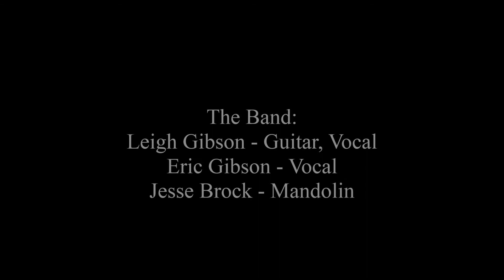The Gibson Brothers - Happy Sunny Side of Life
The Gibson Brothers sing the Blue Sky Boys' "Happy Sunny Side of Life" at The Cary Arts Center in Cary, North Carolina on October 11, 2013.
The Band:
Leigh Gibson - Vocal, Guitar
Eric Gibson - Vocal
Jesse Brock - Mandolin